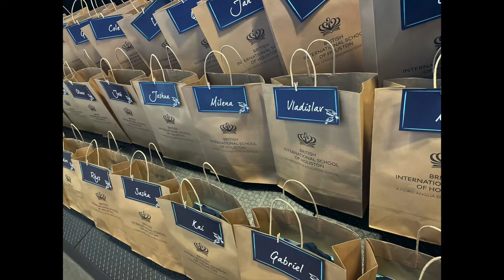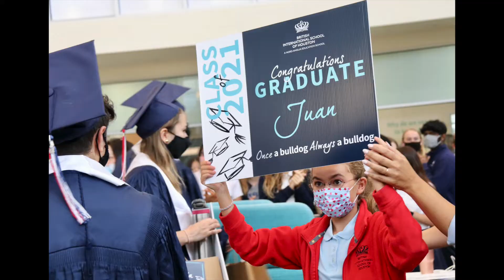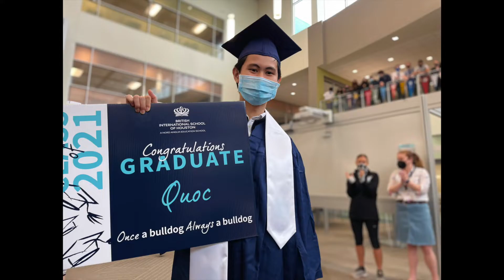BIS Houston Year 13 End of Year Celebration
Countdown to the BIS Houston Class of 2021 Graduation with a worldclass send-off & celebration for our worldclassstudents! pride unity respect Once a Bulldog always a Bulldog!